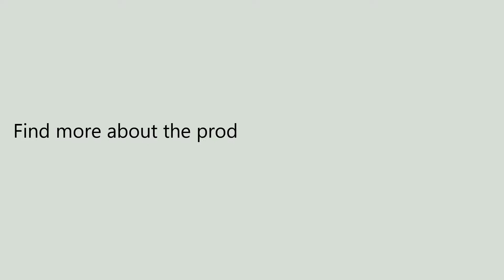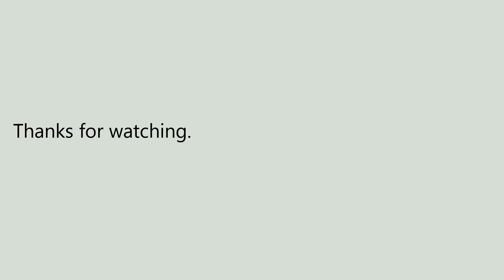Robotic Vacuum Cleaner Filter for Xiaomi